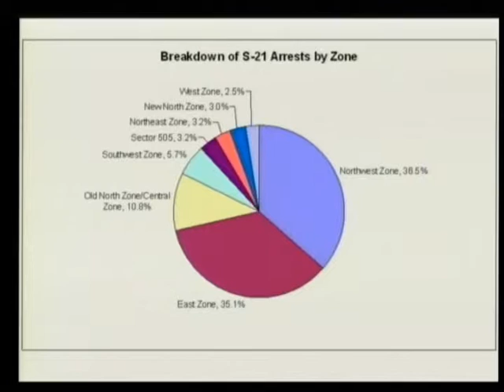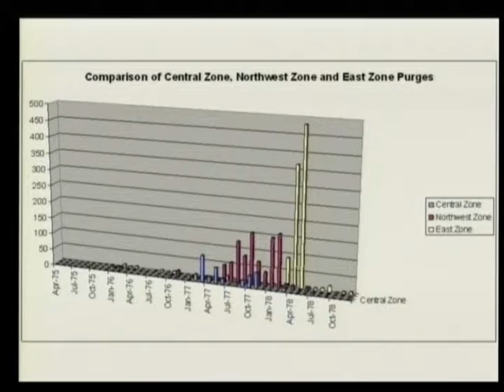Session 3 - 19 May 2009 - Case 001 - Fl/Kh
Questioning of expert Craig Etcheson by TC